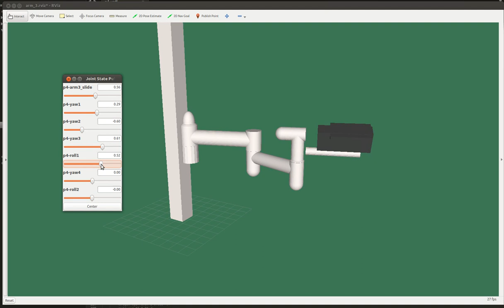Da Vinci gets a Nice Arm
Daniel were so kind as to help measure and draw some of the arm linkages.

The dimensions of the links are now much more like IRL, next up is the instrument.

And we have figured out a naming scheme... With all these joints and links, it is still a little mess.